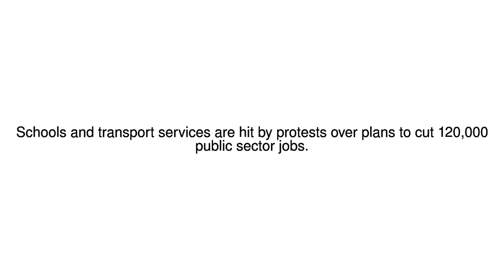News Update Macron's public sector reforms spark nationwide strikes 10/10/17